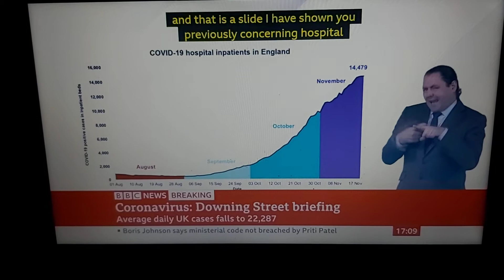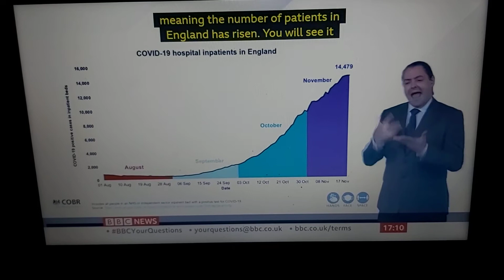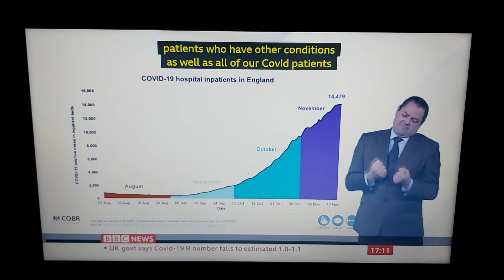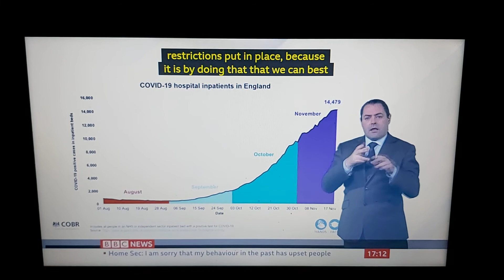Government Press Briefings BSL live at 17:00 on BBC News Channel on Friday 20th November 2020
Matt Hancock, Health and Social Care Secretary.

Professor Jonathan Van-Tam and Professor Stephen Powis on remote Virtual.